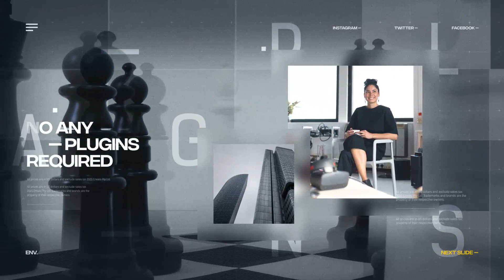Premiere Pro Templates Review: Modern Corporate Slideshow + Free Font ⭐️⭐️⭐️⭐️⭐️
Multi-purpose template
Easy color control
Detailed videotutorial included
Only free fonts used
Modular structure
No plugins required
36 Placeholders for video or images